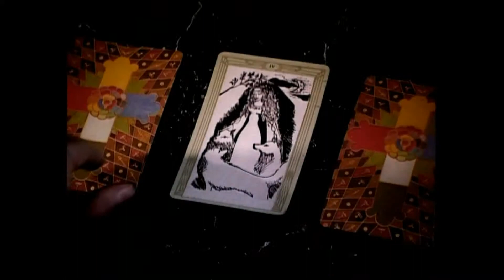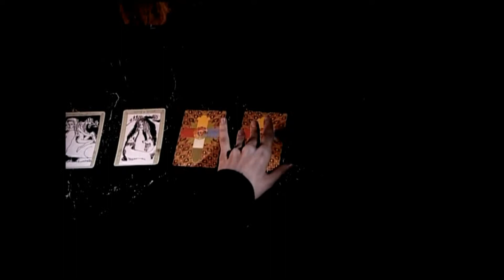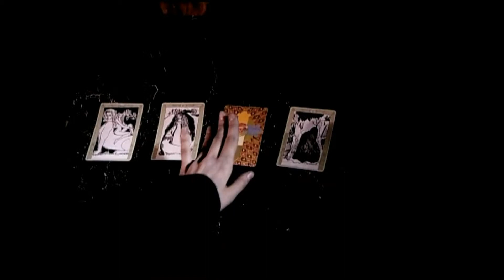TarthariA -Over the top-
Band:TarthariA
Track: Over the top
Album: Shit Happens
Produced: Igor Anokhin